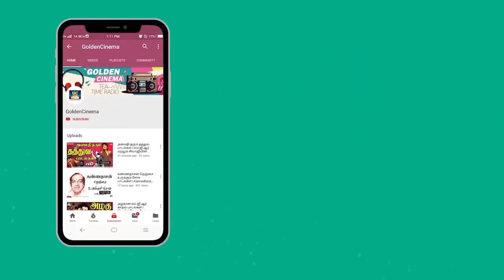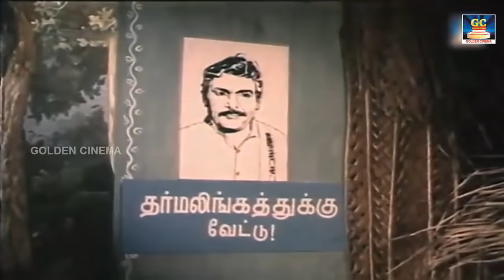ஜாலியாக கேட்கும் டைம் பாஸ் பாடல்கள் | Jollyaga Ketkkum Time Pass Paadalgal HD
EverGreenTamil - GoldenCinema Presents "ஜாலியாக கேட்கும் டைம் பாஸ் பாடல்கள்" Watch And Enjoy Full Video Songs HD

"EverGreenTamil - GoldenCinema"